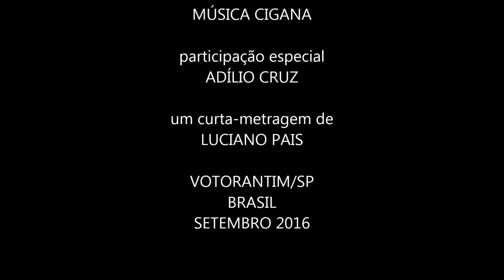SONHOS INCOMPLETOS curta-metragem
Um curta-metragem de suspense tragicômico super diferente!!!